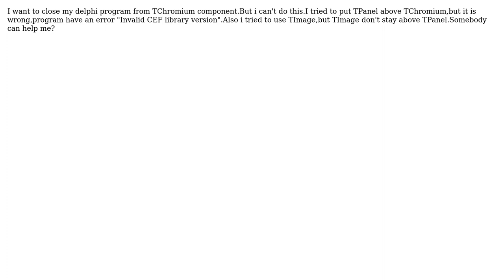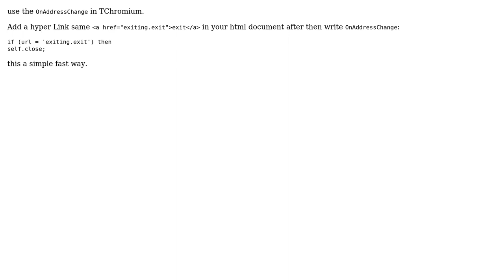TChromium(Delphi).How i can close program from TChromium?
With thanks & praise to God, and with thanks to the many people who have made this project possible! You are responsible for your own actions.